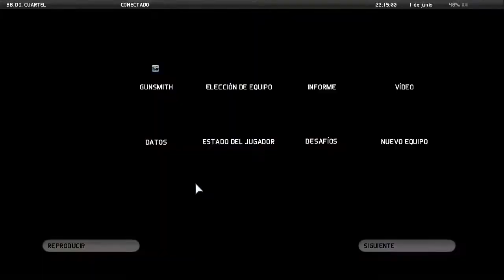Let's Play Ghost Recon - Future Soldier Misión 08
El sqad de Ghost logra escapar, pero aun hay problemas, Moscu esta en problemas, todo eun plan siniestro para colocar a un nuevo presidente an control de  Rusia. La cosa se pone seria y nos acercamos a el enfrentamiento final.